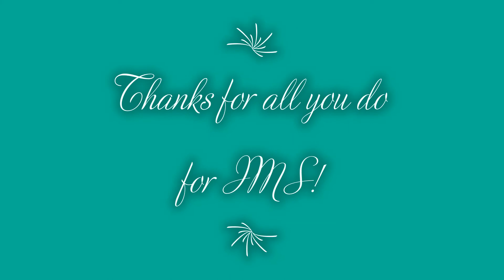IMS Broadcast Show